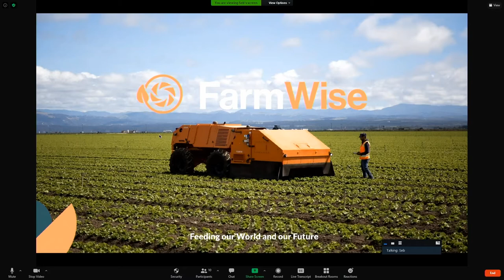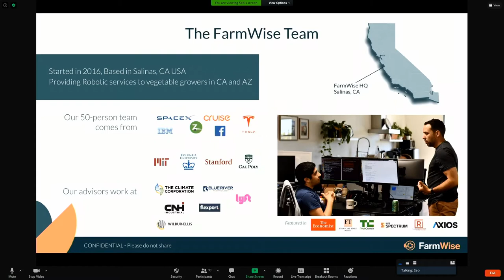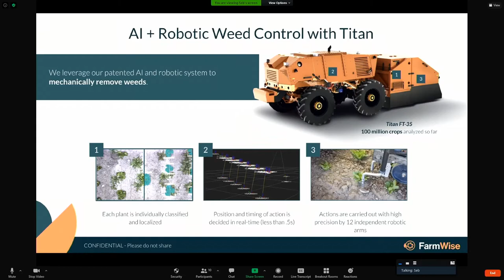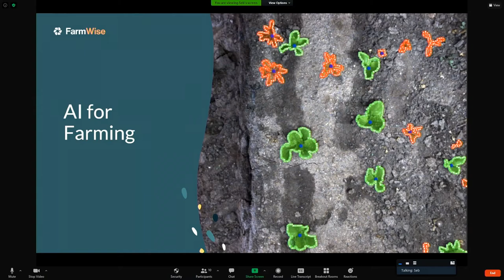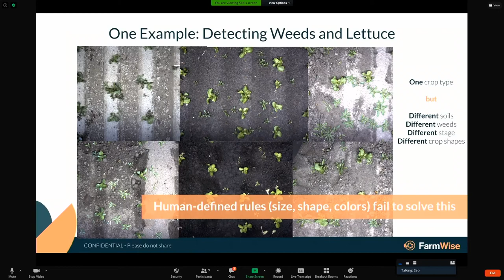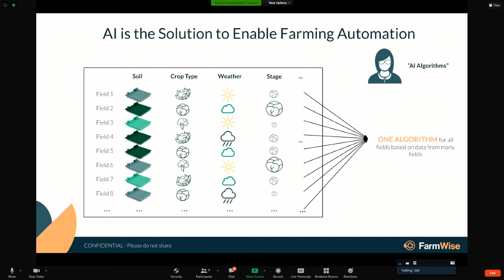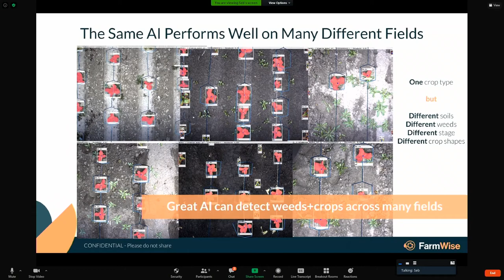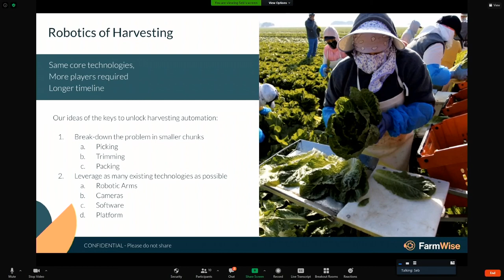Robots - Sebastien Boyer, Farmwise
Sebastien Boyer discusses how Farmwise helps specialty crop producers with thinning and weeding (and soon harvest) robots.